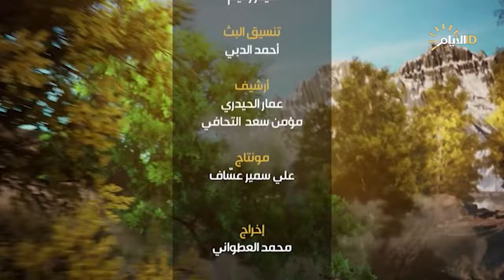ارض السواد مع ظفر علي، الانجازات والتحديات الزراعية على طاولة وزير الزراعة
وزير الزراعة
د. عباس جبر المالكي